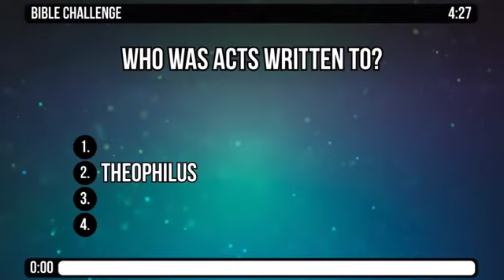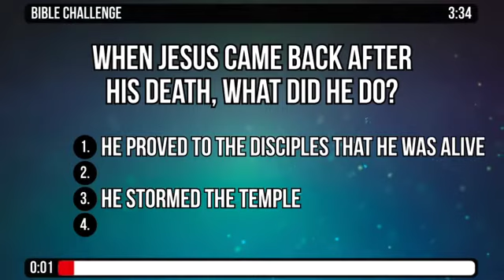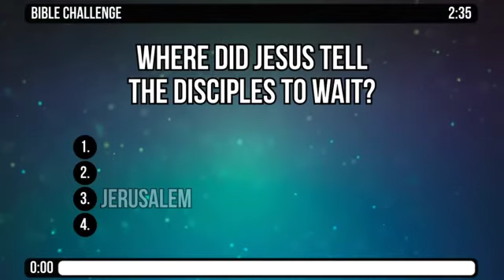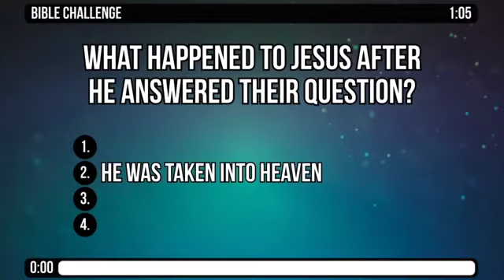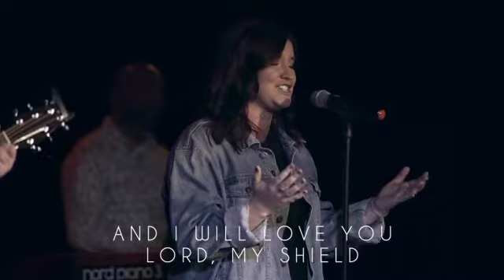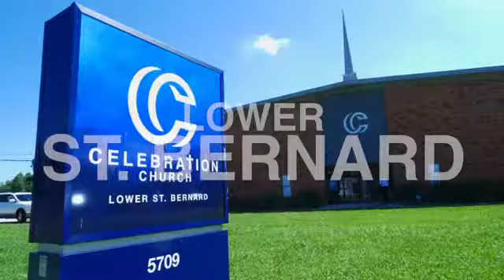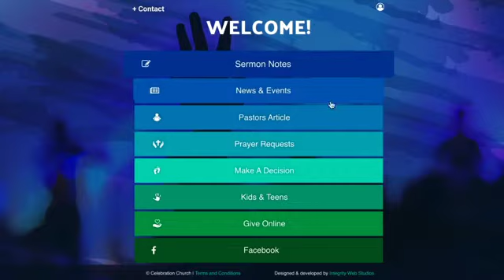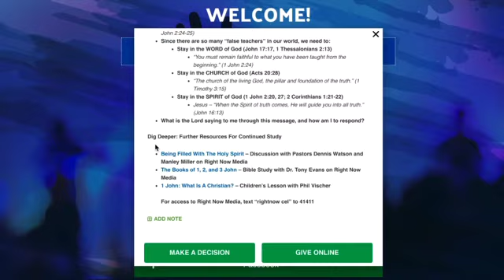Celebration Church MCC - Real Christianity Week 11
Join us as Pastor Chad continues the "Real Christianity" sermon series based on the Book of First John. Today's sermon is called "Real Christians Pass the Test(s)”